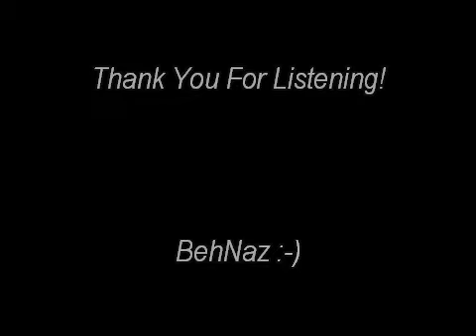Alma Apaixonada - Dilermando Reis ( Classical guitar )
Passionate Soul A beautiful piece by the Brazilian composer ''Dilermando Reis''

Transcribed by Ivan Paschoito